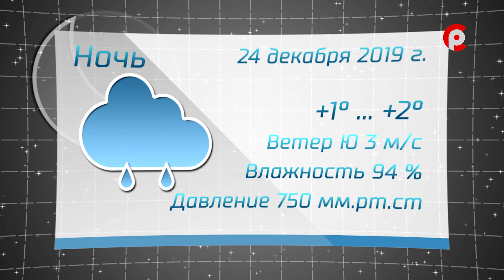Прогноз погоды на 24.12.2019